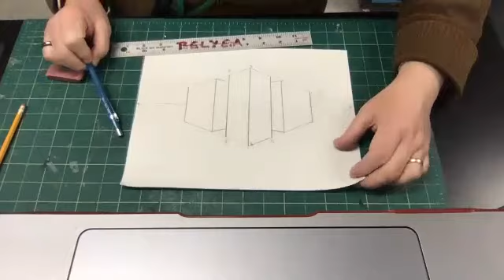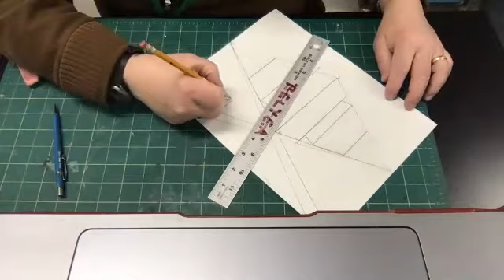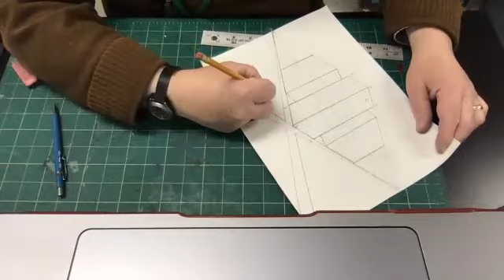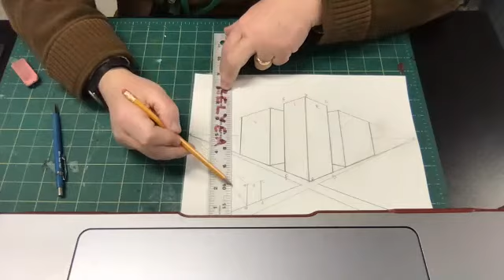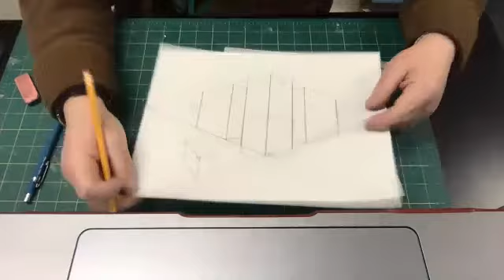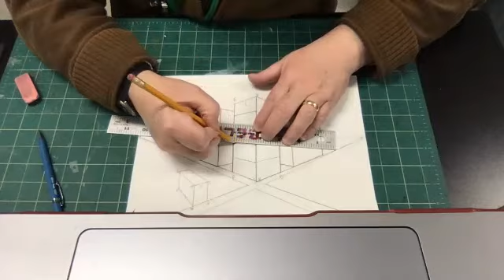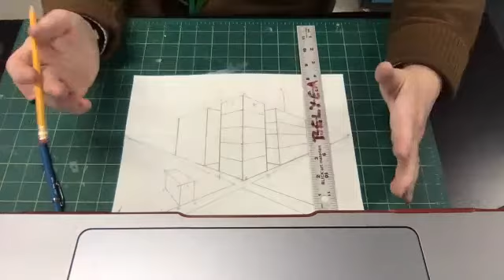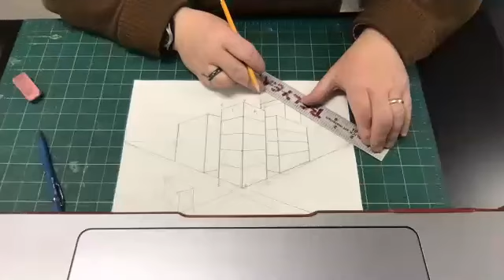2 point perspective part two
Adding more details